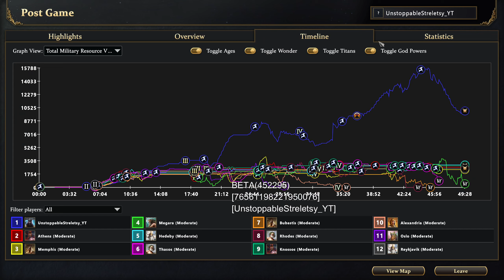My First Ever Game of Age of Mythology Retold In a 6 vs 6 AI War And Lots of Loki Gaints